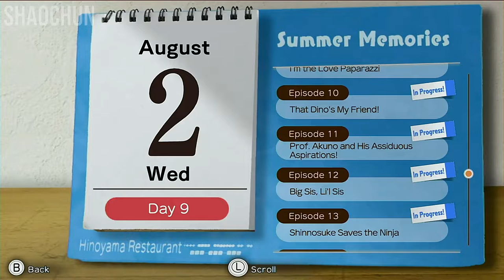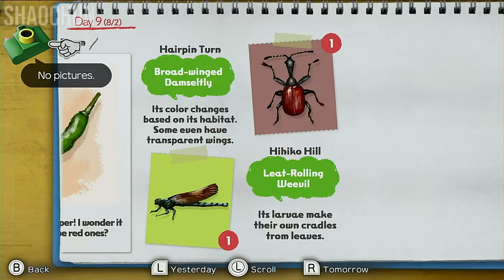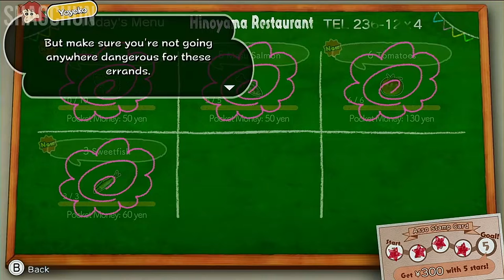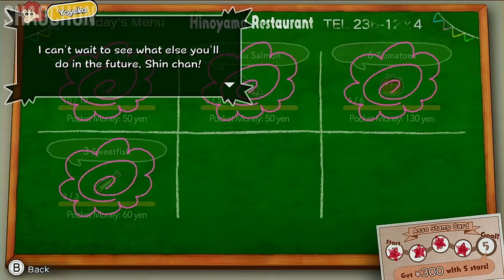#5 (SPOILER) Shin Chan: Me and The Professor on Summer Vacation - Bu in The Town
Hi guys, Welcome Back to Shin chan: Me and the Professor on Summer Vacation - The Endless Seven-Day Journey!! WOW! After playing Doraemon Story of Seasons, Rune Factory 5, I guess I'm going to play this game. Let's watch this video guys!

Shin chan: Me and the Professor on Summer Vacation – The Endless Seven-Day Journey a adventure game developed by Neos, Millennium Kitchen, and Star Factory, and designed and written by Kaz Ayabe. Hiroshi has to go on a business trip to Kyushu, so now the entire Nohara family has decided to stay with an childhood friend of Misae's in Assou, Kumamoto. But when they arrive at Kumamoto Station on their way to Assou, they meet a strange man who offers them an even stranger camera on the condition that they'll act as his witnesses... With his new camera in hand, Shinnosuke can enjoy his summer vacation in the beautiful Assou fields and mountains to the fullest. The scenery is even crawling with creatures that he would never find in Kasukabe. And there are townspeople to help and new friends to make. That said...don't these kids look an awful lot like the ones he knows from home?  Thank you very much guys 🙏!

Check out this playlist for more Shin chan: Me and the Professor on Summer Vacation videos:

How to Play Shin chan: Me and the Professor on Summer Vacation - The Endless Seven-Day Journey Game: